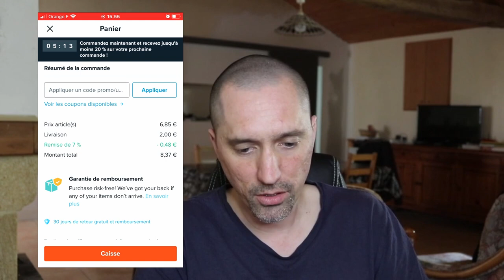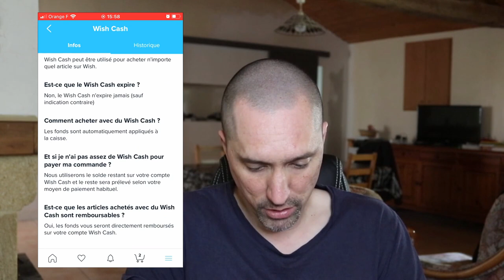Analyse d'une application mobile de e-commerce